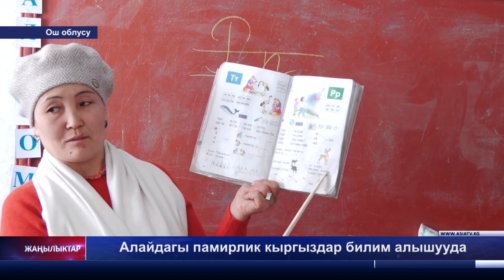23 01 2020 Алайдагы памирлик кыргыздар билим алышууда